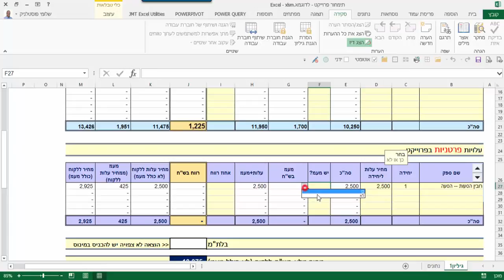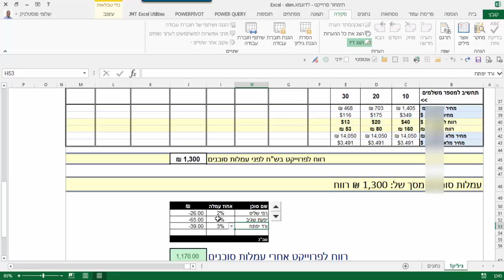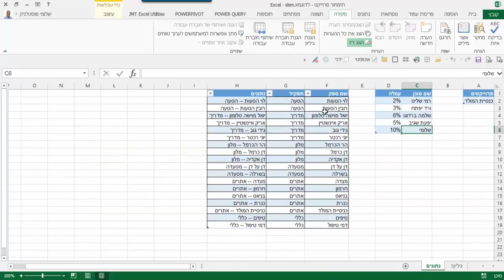תמחור בענף התיירות